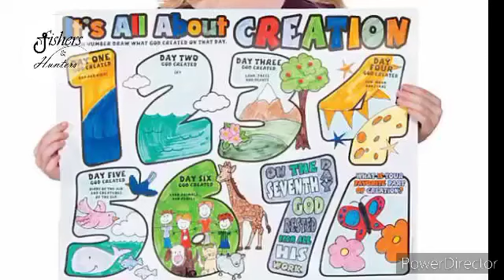How Sin Entered The World | Children's Bible story -2 ...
Father The God. Adam. Eve. Eden . Garden. Snake. Satan. Apple.Lust.Cheating.Wish.Tricks.sin.Beautiful.Sweet words. Strong. No believe. Not listening God's word.Angels.Gods punishment. Men's  Hard work. womens pain. Snacks Crawl on his body. Out of Aden. Watch and be blessed. Thank u. God's love still With Human👍